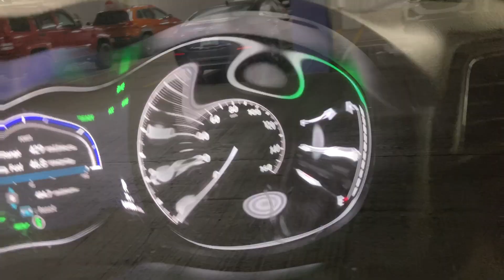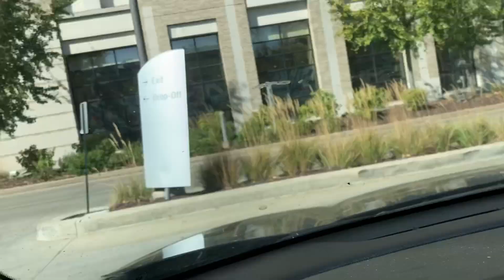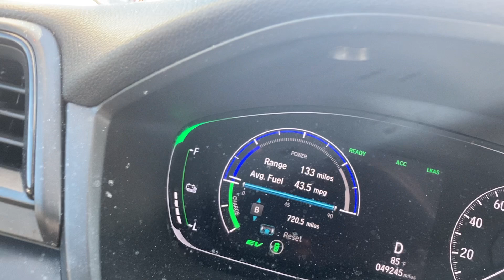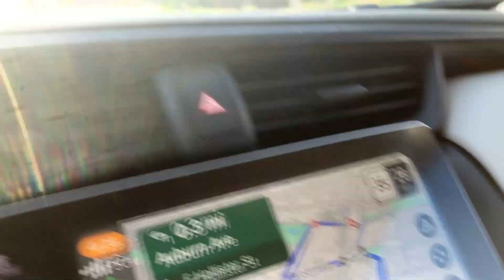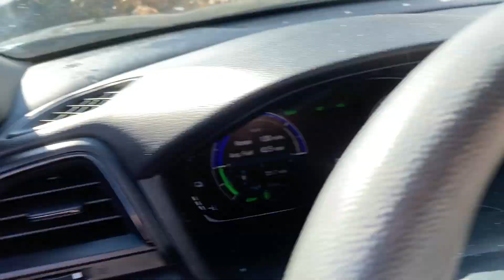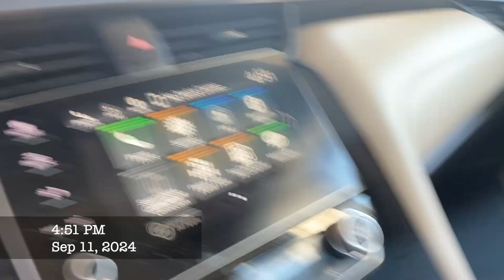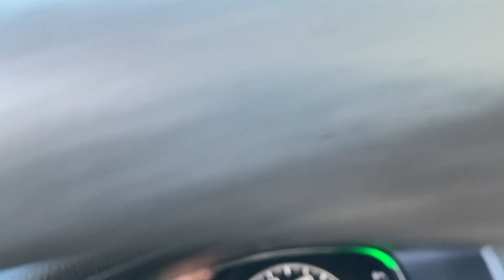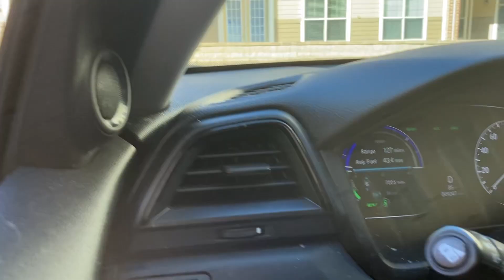Honda Insight Adventures Ep. 165: Stopping By My New CVS